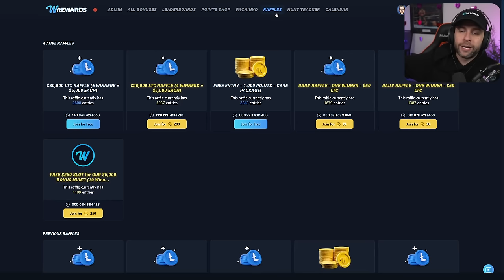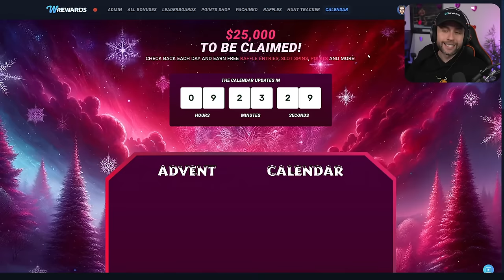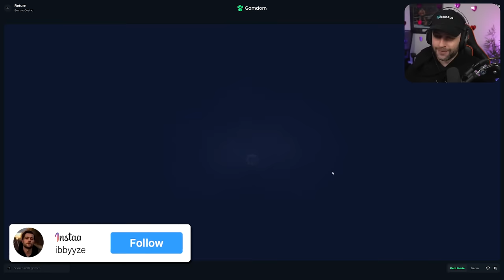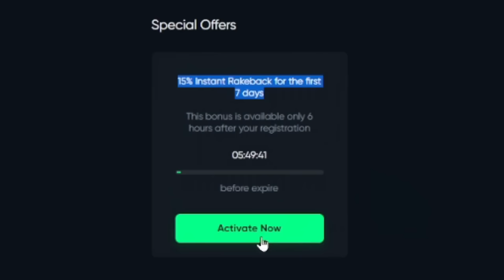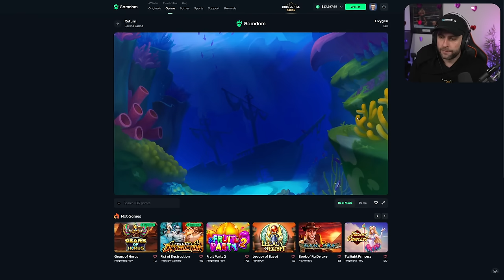I did a MAX BET $50,000 SUPER BONUS BUY on the *NEW* GRITTY KITTY!! (Bonus Buys)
In this video, I am on Gamdom and wanting to check out a new slot that I have been waiting for! It is from Elk Gaming and is called Gritty Kitty of Nitropolis! I know this slot isn't really that knew but is finally out on Gamdom so it is new for me and I just had to put it to the test. I do lots of max bet spins and even from huge bonus buys all to see if this slot will live up to the hype and wait.